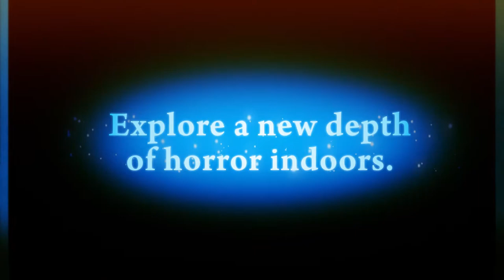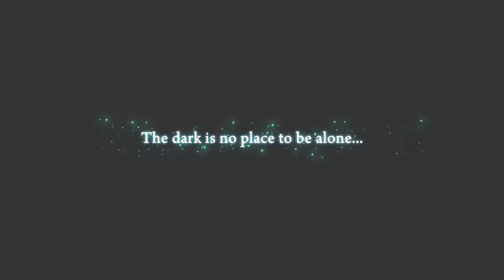Yomawari Midnight Shadows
The dark is no place to be alone. After a beautiful show of summer fireworks, two young girls begin to make their way home. However, a mysterious attacker separates them, and both must brave the haunting night filled with unspeakable terrors and survive the darkness.